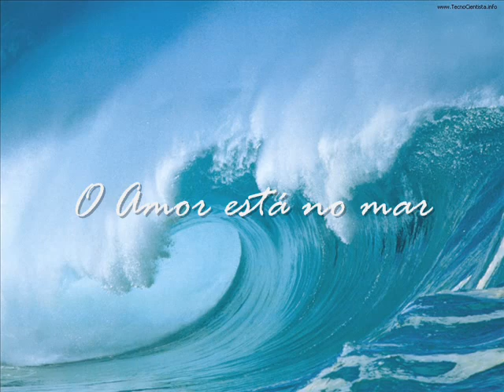Las Velas - Passeio de veleiro Dia dos Namorados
Divulgação do passeio de veleiro em Fortaleza com o tema do Dia dos Namorados.
Horários    16:00h às 18:00h e 18:00 às 19:00h
Endereço: Av. Beira Mar, 42085